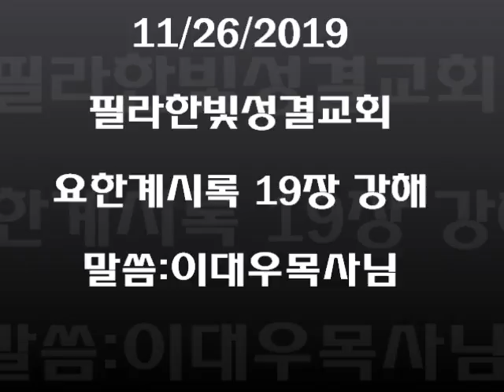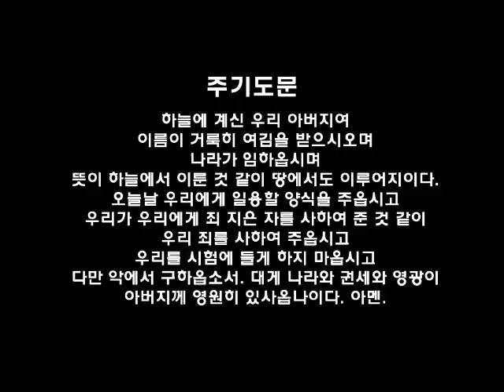필라한빛성결교회 요한계시록 19장 강해